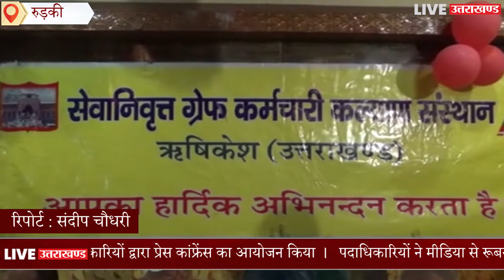GREF एक्स सर्विसमैन ने की सरकार से बड़ी मांग